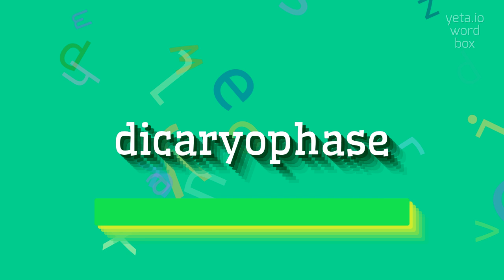How to say "dicaryophase"! (High Quality Voices)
Watch in this video how to say and pronounce "dicaryophase"!